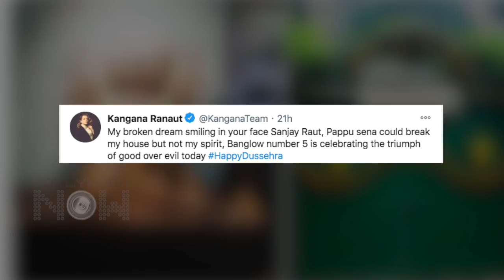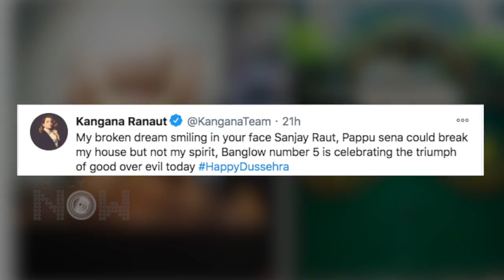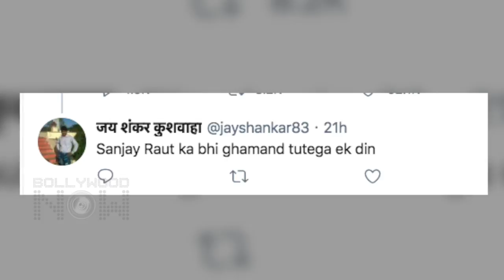Kangana Ranaut SLAMS Sanjay Ranaut Again, Taunts Shiv Sena By Sharing Pictures Of Her Office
Kangana Ranaut has attacked the Maharashtra Government that is the Shiv Sena members once again this week. The actress now shared images of people celebrating the festival of Dussehra in her Mumbai bungalow. Watch the video to know what she has to say.